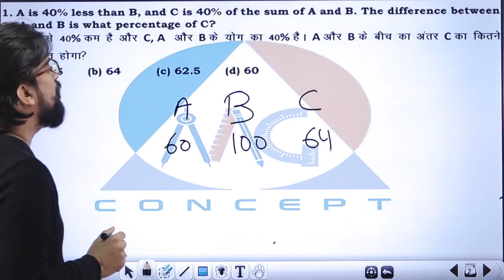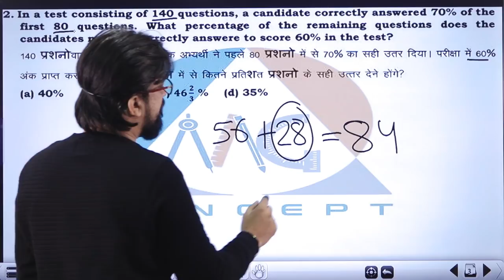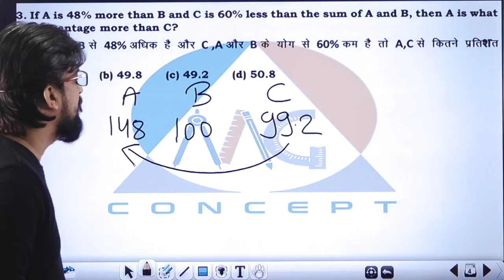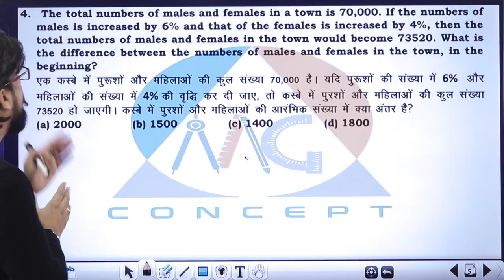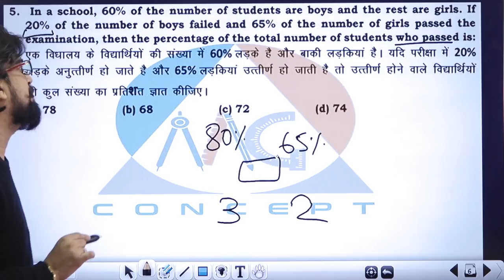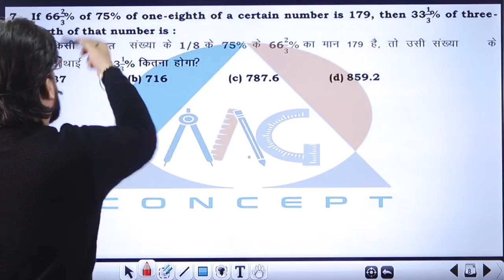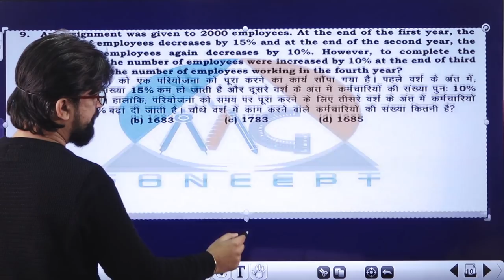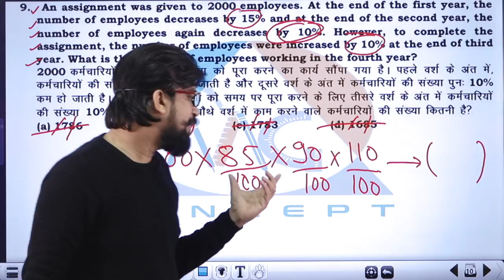SSC CGL Maths 2019 | Percentage | Best Tricks, Steps Skipping Approach by Mohit Goyal Sir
CGL Maths 2019 important questions by Mohit Goyal Sir.
In this session you will learn how to attempt questions quickly in SSC CGL. This session contains important questions of Percentage.

BOOKS Now Available In These Cities Kindly Contact On Given Number Below:-

Availabilty in Your City Call@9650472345